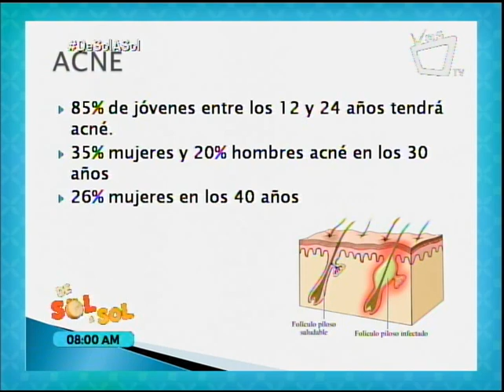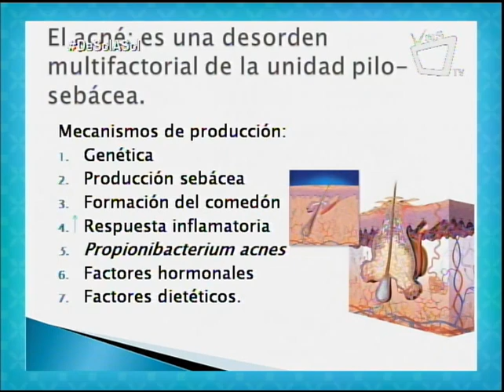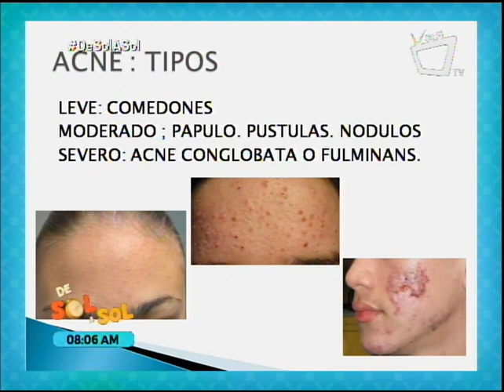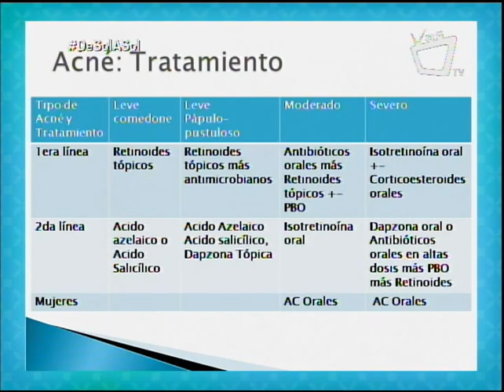El acné: causas y tratamiento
La doctora Anely Pérez nos habla sobre las causas del acné y los tipos de tratamiento según el tipo de acné.